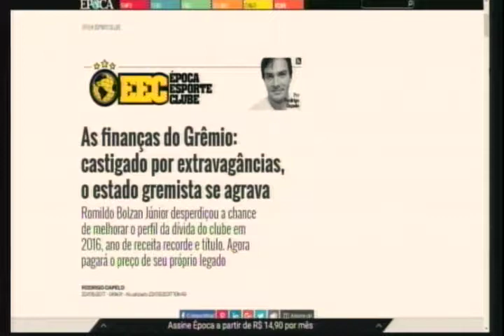Preliminar - programa do dia 23/05/2017